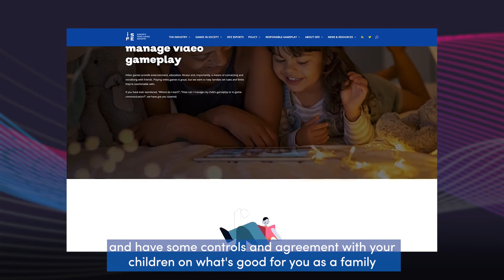Tips for parents: Have a dialogue. Include PEGI and parental controls as part of gameplay